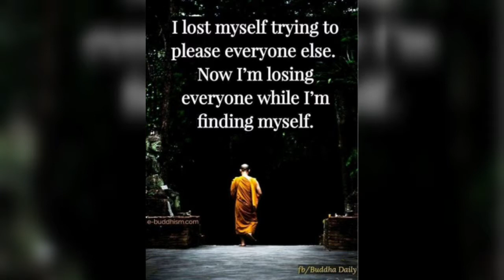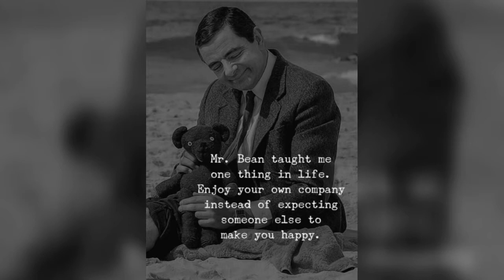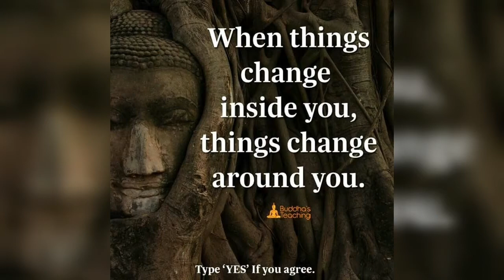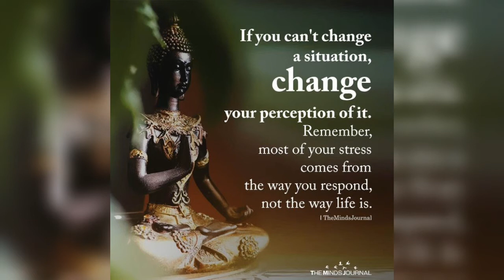"EVRYTHING HAPPENS FOR A REASON , DONT QUESTION IT , TRUST IT." LIFE QUOTES FOR OWSOME DAY 😇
Life is very simple if u just change your perception of looking at it. Background of sadness is needed to enjoy happiness.  If u have never experienced sadness how can you even know happiness. Just see life from different angle and life will change dramatically...